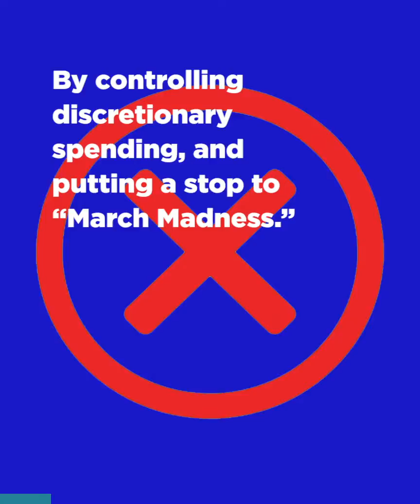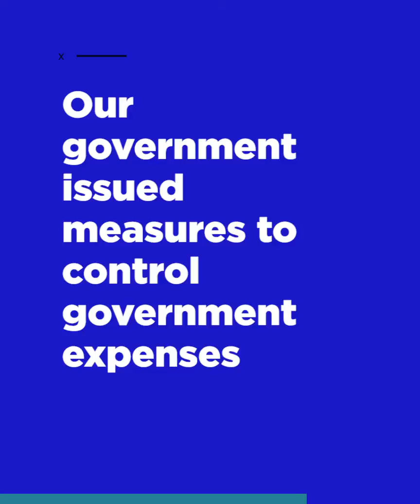Ending March Madness Spending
Ontario Government saves taxpayer dollars through year-end expenditure management and ending March Madness spending.